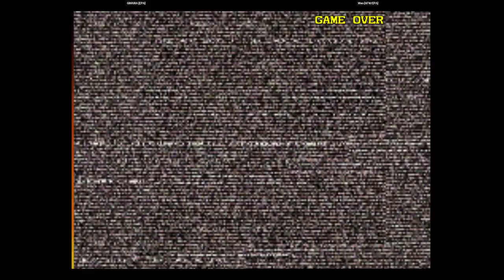CVS2 | GIMURA [EPA] VS Wen [AFW/EPA] | 🇲🇽🇨🇷 Fightcade eSports